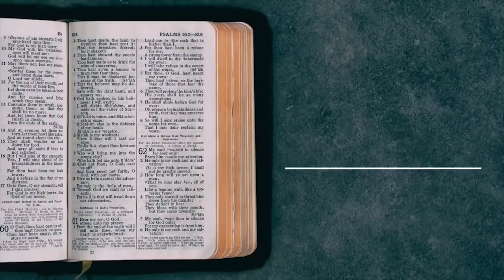Pastor Cláudio Duarte - Olha como SÃO OS HOMENS de HOJE | Palavras de Fé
Está muito difícil! Os homens mudaram!

Agora, coisas criticadas no passado são realidade no meio dos homens. Eles gostam de jogar bola, video games e não querem ser responsáveis.

O pastor Cláudio Duarte fala de tudo isso de uma forma engraçada e descontraída.

Veja a mensagem, dê risada e se divirta.